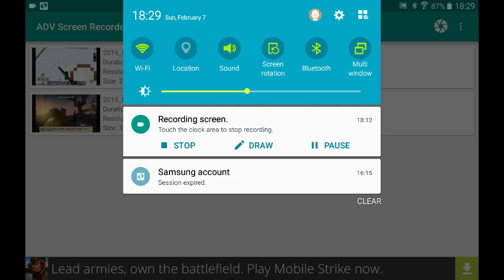Blitz Brigade Part 13 So much XP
It feels so good to be back!! I really missed this game...